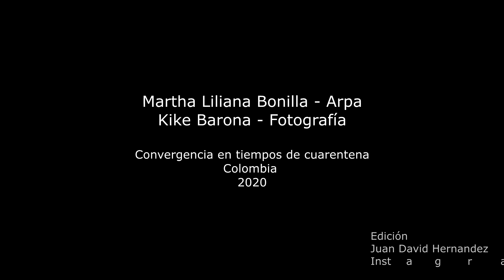"Claro de Luna" por Arpa y Fotografía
L. v. Beethoven: Sonata n°14 Op27 n°2 "Quasi una Fantasia" - Claro de Luna
Transcripción: John Thomas

Arpa: Martha Liliana Bonilla
Fotografía: Kike Barona
Edición: Juan David Hernandez

Cuarentena
Colombia 2020